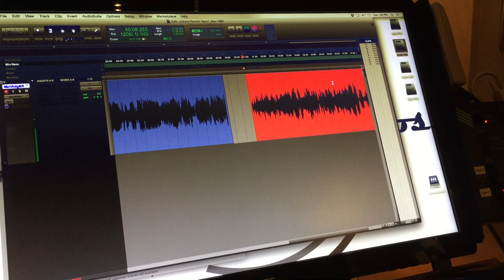Mati Braun - Schumann Sonata in A minor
The great Mati Braun performs the Schumann Sonata in A minor Op. 105
From his recital at Carnegie Hall on April 26, 1968   with Leon Pommers.
•Mit leidenschaftlichem Ausdruck
•Allegretto
•Lebhaft

This recording archived and mastered from the original analog tapes.